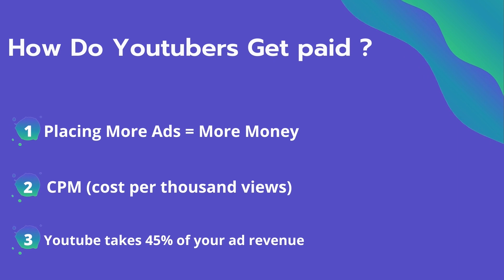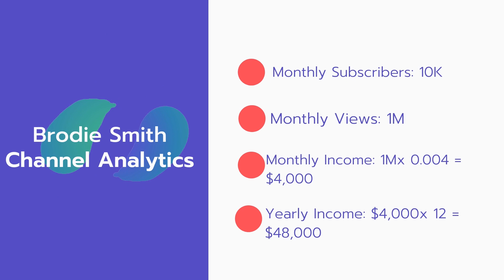How Much Does Brodie Smith Make on YouTube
In this video, I will show you the estimate of how much money does Brodie Smith makes on YouTube.